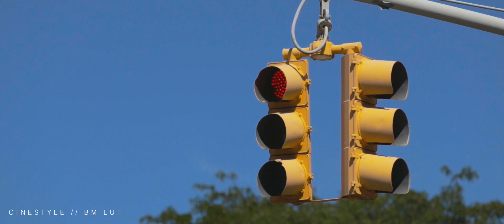Favorite Canon DSLR Picture Profile and Cinematic LUT